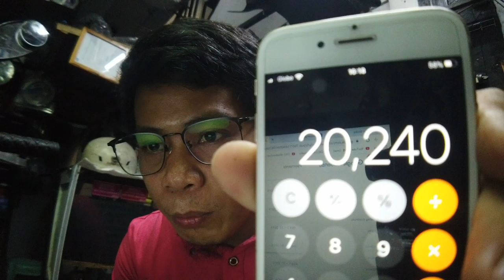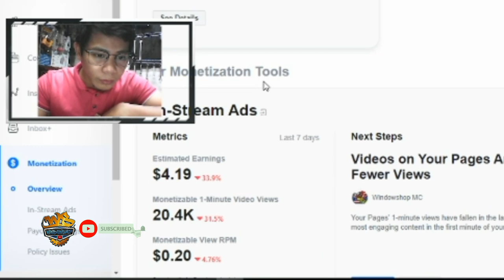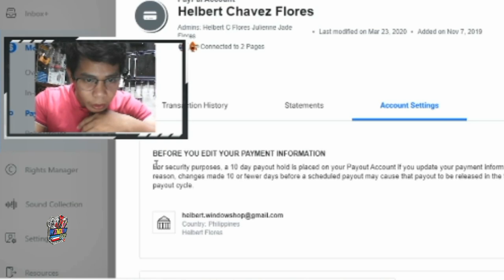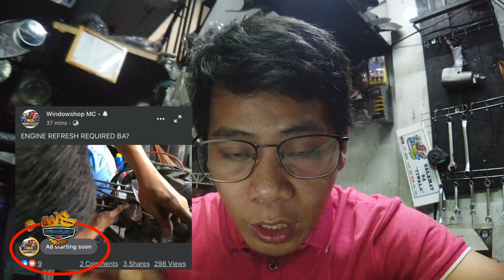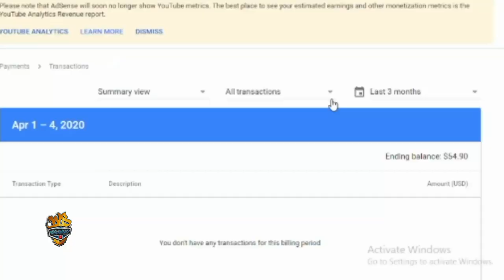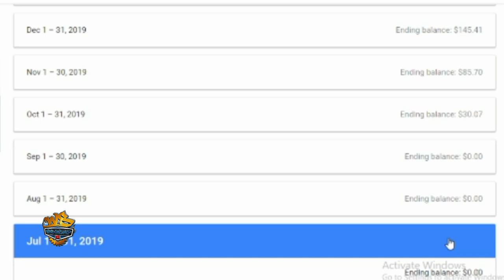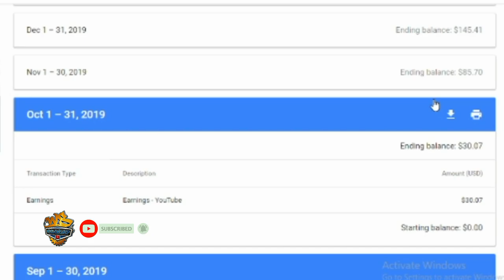PAPAANO KUMITA SA YOUTUBE AT FACEBOOK / LEGIT 100%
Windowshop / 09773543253